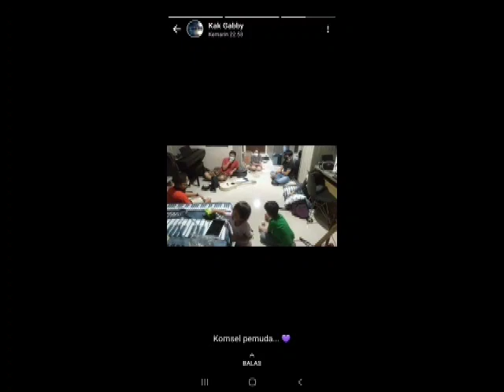📂: 13 – 3. Engkaulah Kekuatanku (Song)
📂: 13

🎶: 3. Engkaulah Kekuatanku (Song)

Lukas 13:24
Jawab Yesus kepada orang-orang di situ: "Berjuanglah untuk masuk melalui pintu yang sesak itu! Sebab Aku berkata kepadamu: Banyak orang akan berusaha untuk masuk, tetapi tidak akan dapat.